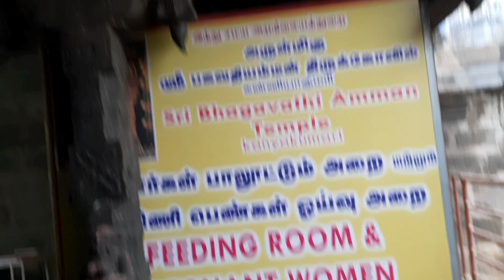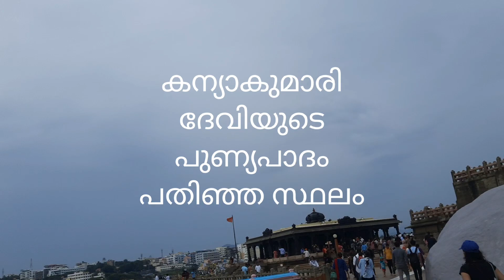കന്യാകുമാരി ഭഗവതി അമ്മൻ ക്ഷേത്രം video hindutemple 2024 01 02 23 09 11@sssi6872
nagarkovil / ഇന്ത്യയുടെ തെക്കേ അറ്റത്തുള്ള ജില്ലയാണ് കന്യാകുമാരി/ മൂന്നു മഹാസംഗങ്ങൾ സംഗമിക്കുന്ന സ്ഥലത്താണ് കന്യാകുമാരി ദേവി ക്ഷേത്രം സ്ഥിതി ചെയ്യുന്നത് /
Voice --Indulekha
YTCREATE